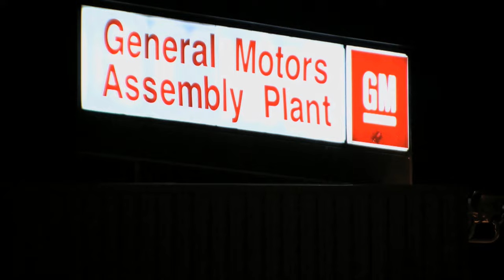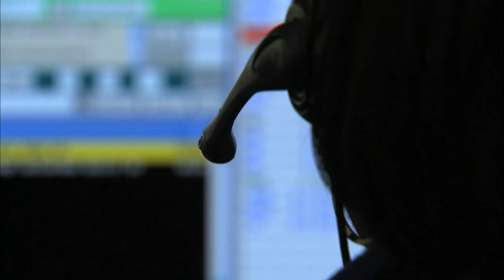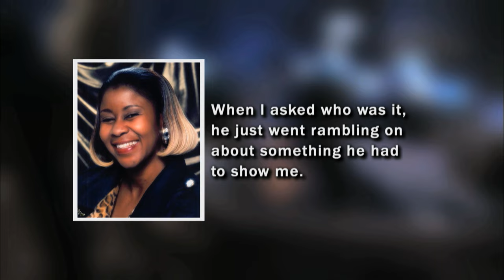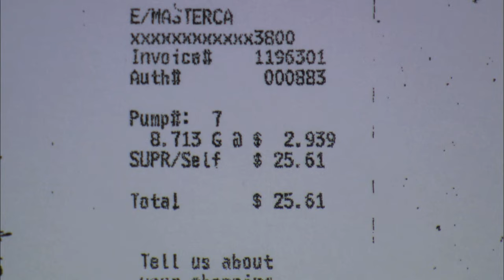Forensic Files (HD) - Season 13, Episode 46 - Waste Mis-Management - Full Episode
Foul play is suspected when Fort Worth factory worker Glenda Furch disappears in September 2007 after completing her shift.